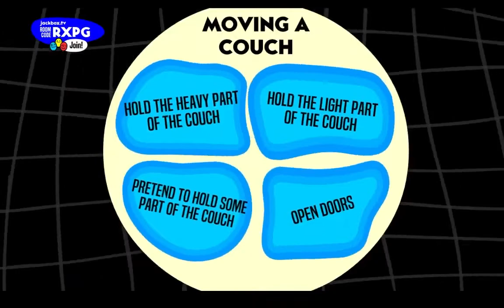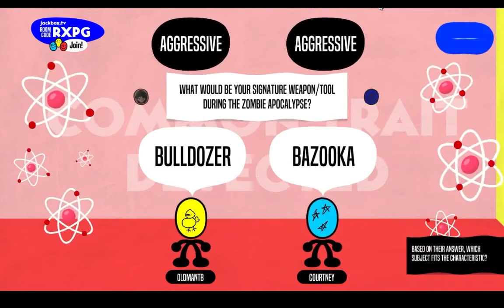Role Models - Guinea Pig Fight Club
Fight

The Crew:

Neek